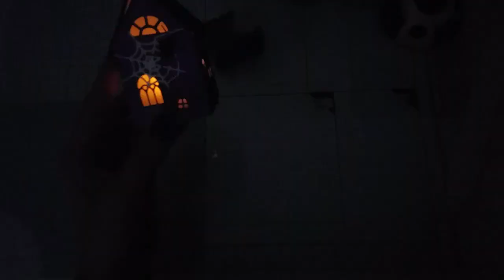Kooperation mit @globleland3302 / Halloween Häuschen 👻🎃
Das sind die Sachen, die ich mir raussuchen durfte:
Globleland product links: